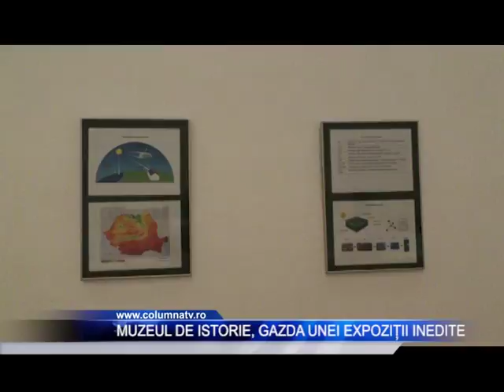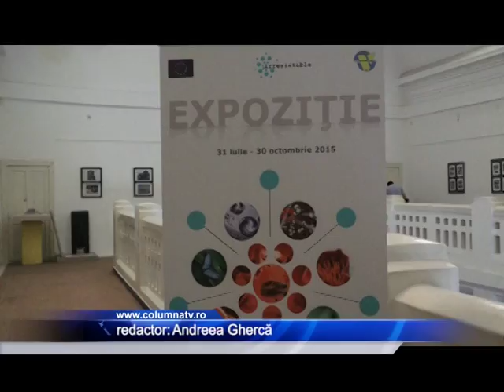Muzeul de istorie, gazda unei expozitii inedite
htto://columnatv.ro